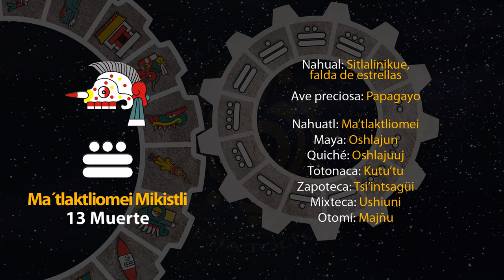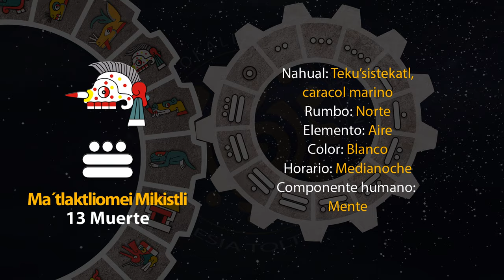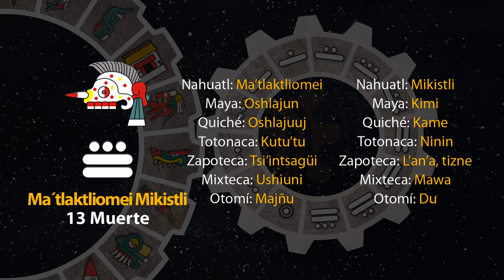El tonal de hoy es "13 Muerte - Ma´tlaktliomei Mikistli" 03/05/24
13 de Weitosostli
Año 8 Ocelote
50 del 19 Atado
5146 del Quinto Sol

3 de mayo de 2024.